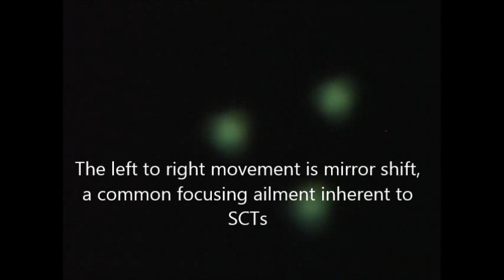Jupiter Through a Telescope: February 24 2013, Plus Hartmann Mask Demo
We take a look at Jupiter once again in this video, and I also show the Hartmann mask in action. This mask is of a different design than the mask shown in an earlier video. Instead of two round holes, we have three triangular holes.